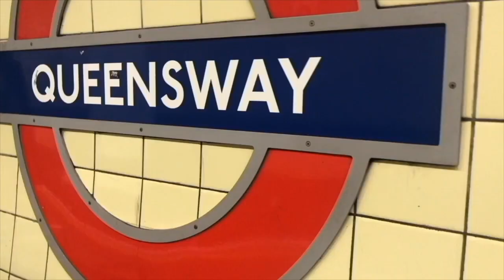Bit of an update + dying my hair | life update | December 1st